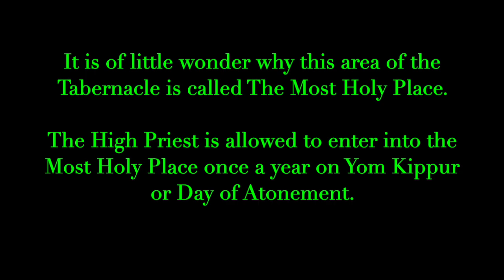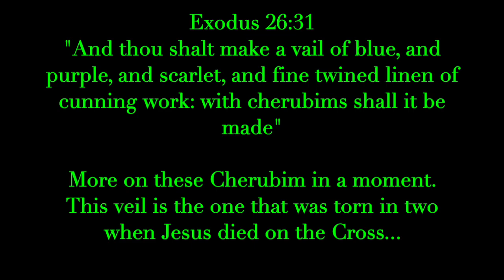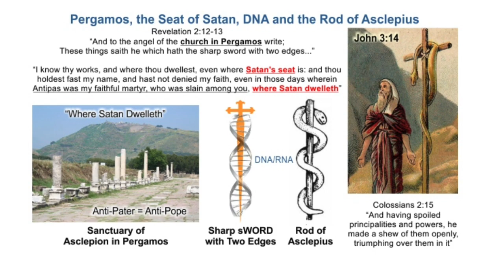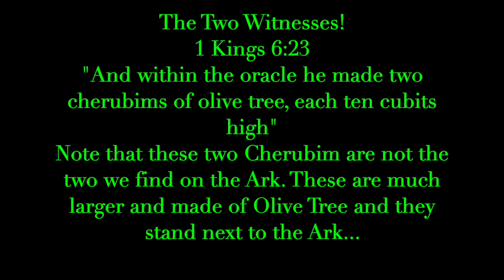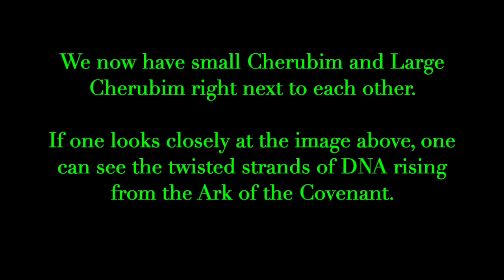Most Holy Place / Nucleus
Bible decoded, Nucleus Part 5